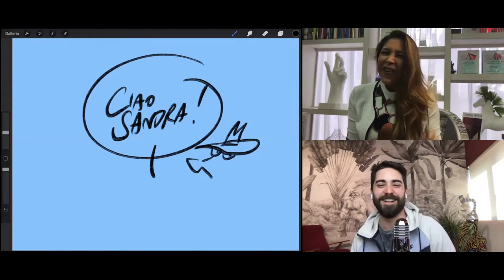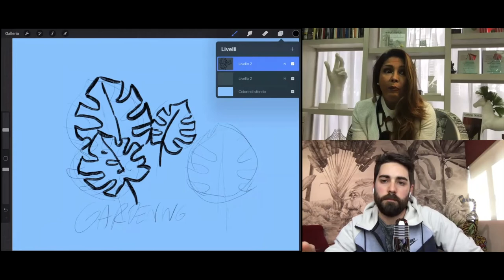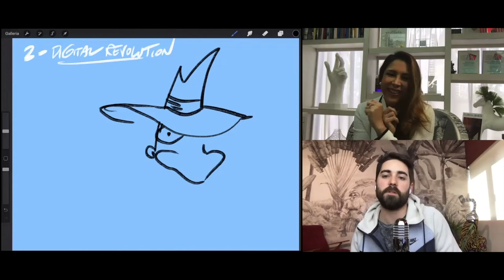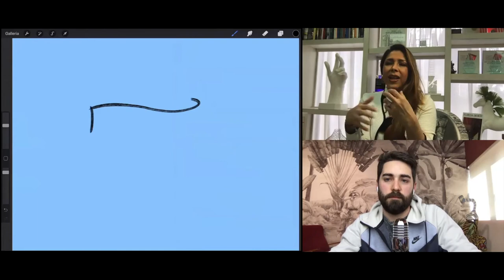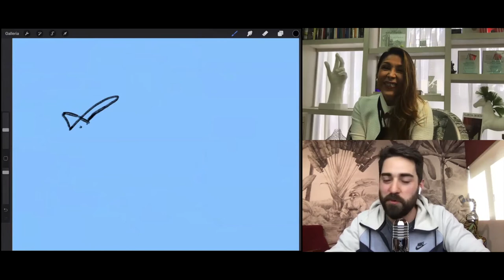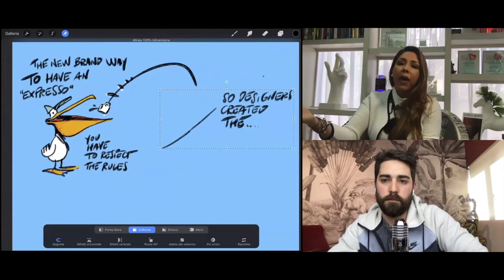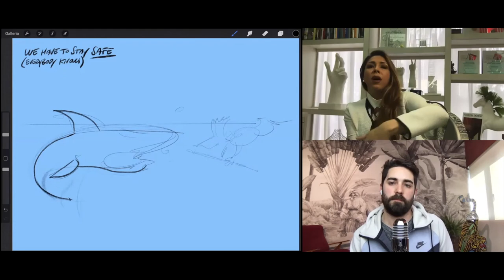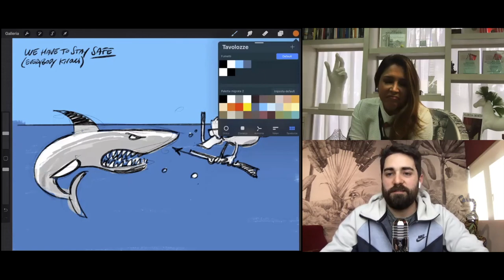WORLDWIDE DESIGN Ep.1 w/ Sandra Díaz-Velasco - The holistic approach on interior design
Welcome to the first episode of "Worldwide Design", a video podcast series created by Tecnografica to talk about design, innovation, and future with professionals of architecture, interior design, business, and many other fields.
In this episode we talk with the architect Sandra Diaz-Velasco on how Covid19 is impacting her projects in Miami and how to overcome this situation with a change of perspective.
Sandra Diaz-Velasco leads the architectural firm "Eolo Design" and she is one of the most influential and recognized architect in Miami, USA.